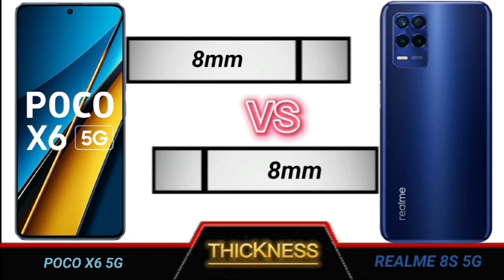poco x6 5g vs realme 8s full comparison.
Technical Videos.

YOUR QUERIES
Pocox6 5g review
Pocox6 5g review tamil